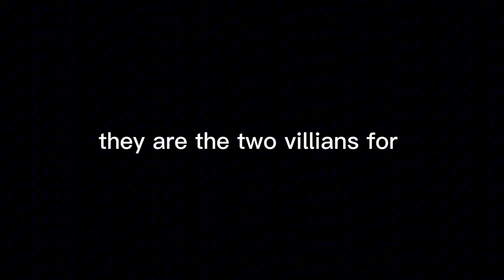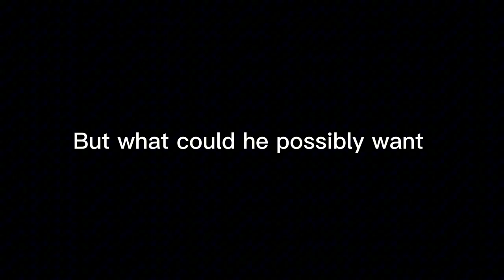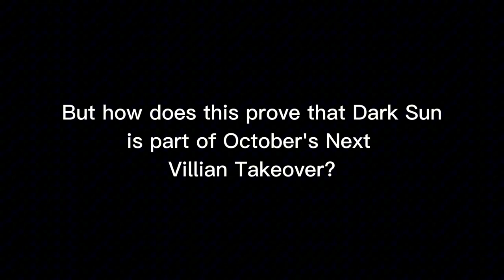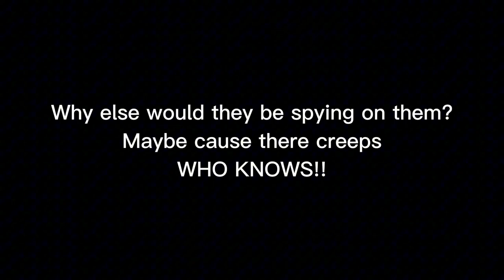Sun and Moon Show Theory: OCTOBERS NEXT VILLIAN TAKEOVER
HELLO SUN AND MOON SHOW FANS! AND WELCOME BACK TO SUN AND MOON SHOW THEORY! IN TODAYS EPISODE WE LEARN ABOUT THE NEXT VILLIANS IN THE SUN AND MOON SHOW FOR OCTOBERS NEXT VILLIAN TEAM UP AND REMEMBER TO STAY POSITIVE AND...

➡️SUN AND MOON SHOW THEORY SUN IS THE NEXT VICTIM

Go Follow my other Socials

And Credits to my best friend again for making the thumbnail